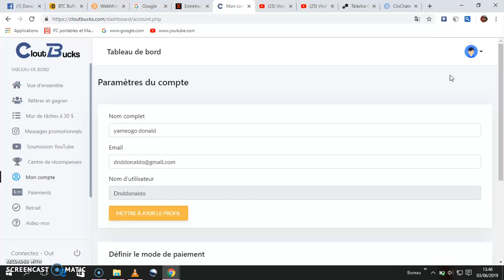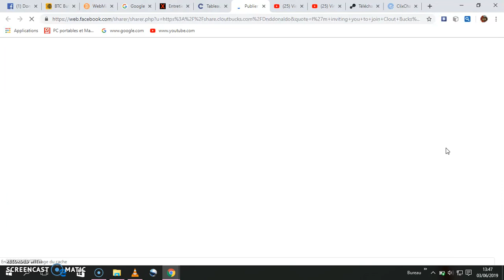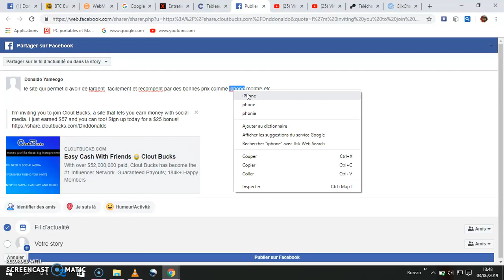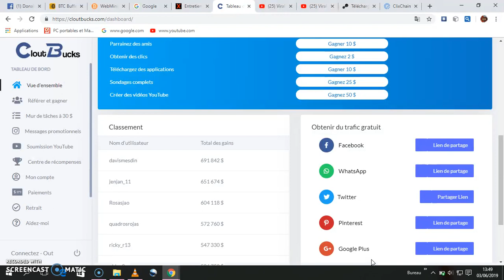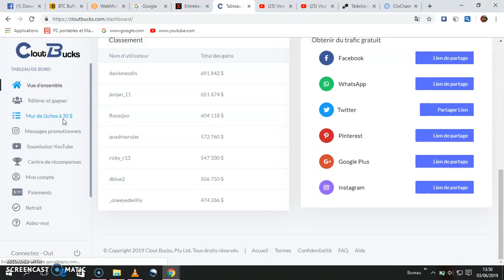COMMENT GAGNER DE L ARGENT AVEC CLOUTBUCKS FACILEMENT AVEC BONUS 25$ A L INSCRIPTION